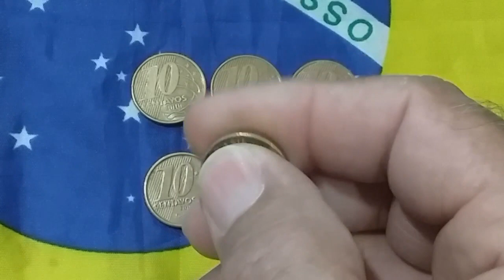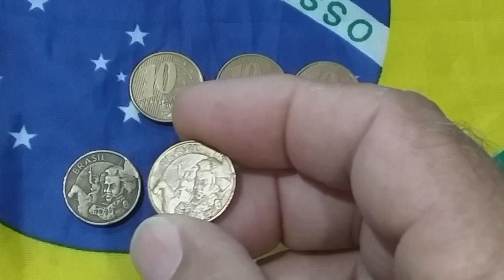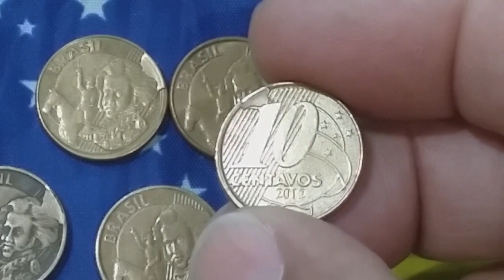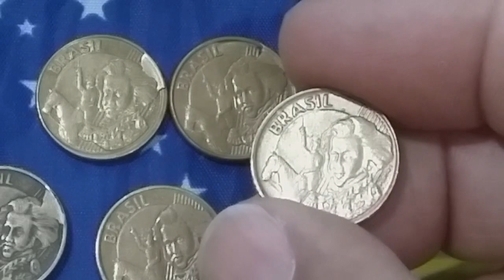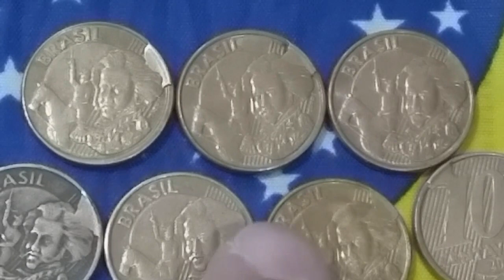Sobra de metal em moedas de 10 centavos de reais: Mauro C.de Jesus.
Moedas de 10 centavos, cunhadas com excesso e ou sobra de metal, garimpadas em circulação.
Vinhetas: @Movicomvideo
Editor: VSDC free